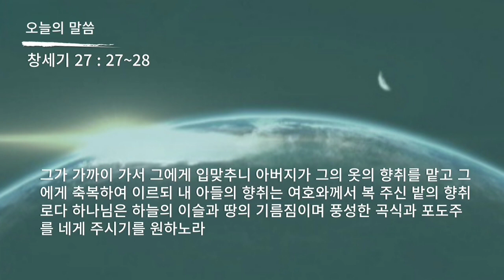성경 암송 (창세기 27장 27~28절: 김종성 성우 낭독)